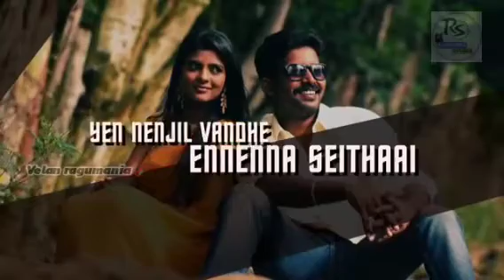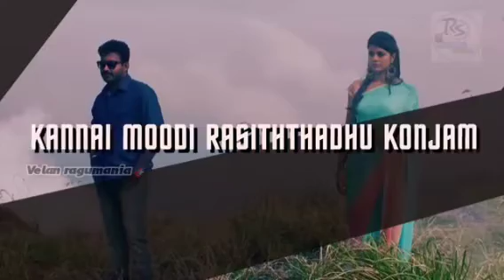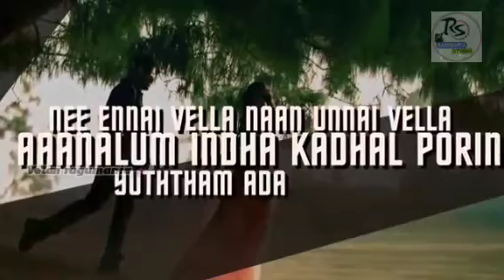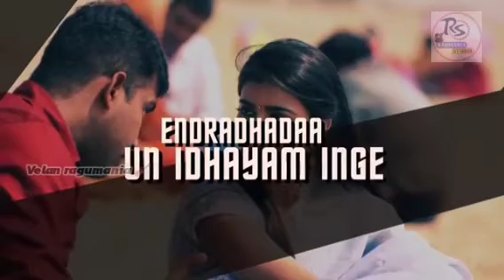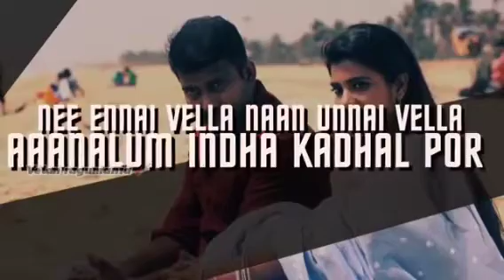My voice | pesathey paarvaigal veesathe | think music